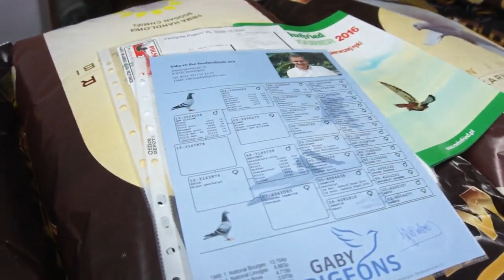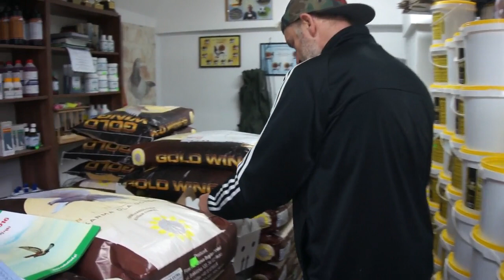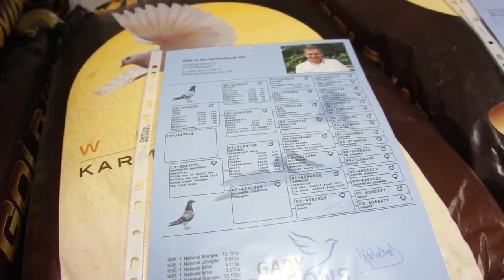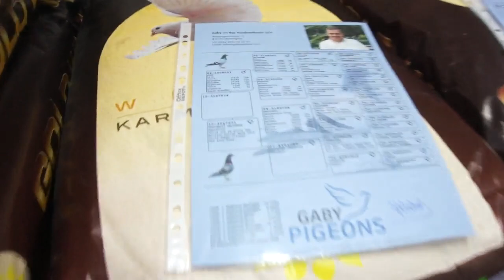G. Vandenabeele - syn/córka "Rudy" i "New Bliksem", na sprzedaż - prezentuje M Bula - 02.03.2016r.